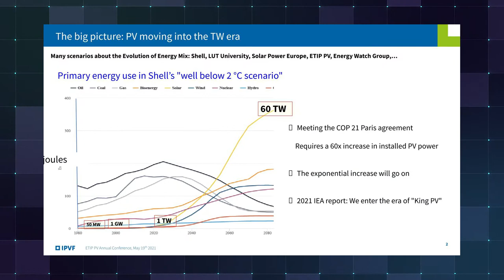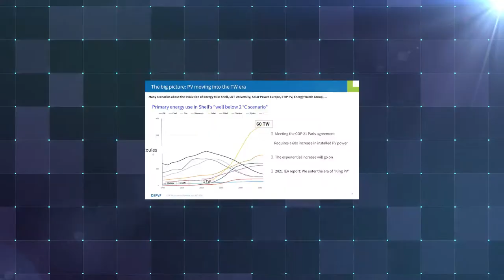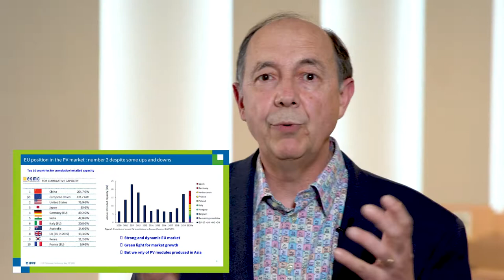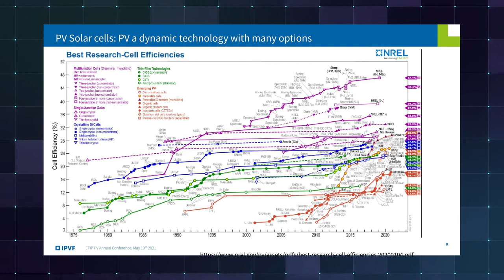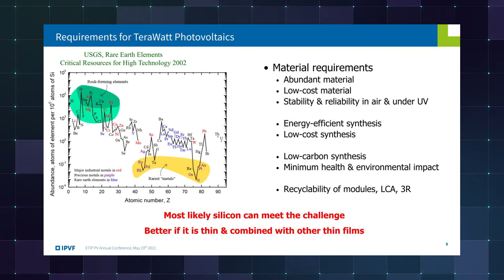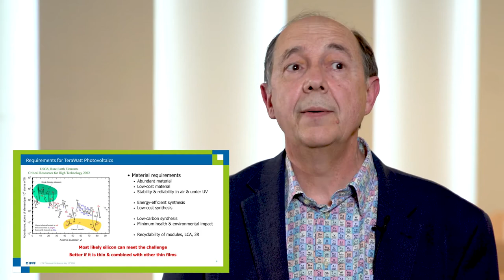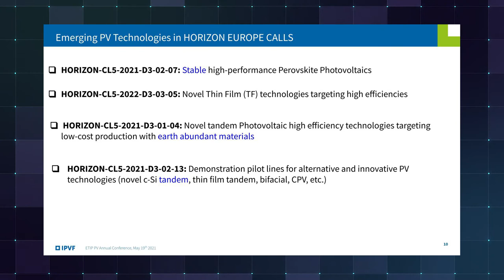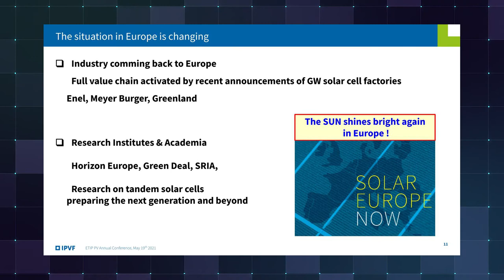EUROPEAN PV TECHNOLOGY: QUO VADIS?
State-of-the-art and challenges of emerging PV technologies in Europe – Pere Roca i Cabarrocas, IPVF